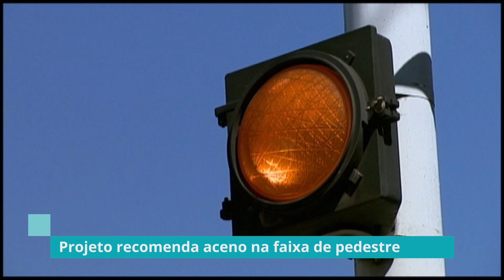Comissão aprova sinalização do pedestre para atravessar faixa - 06/12/18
A Comissão de Viação e Transportes da Câmara aprovou projeto de lei que inclui no código de trânsito a recomendação para que as pessoas sinalizem com a mão antes de atravessar a faixa de pedestre. O objetivo é alertar o motorista e deixar o trânsito mais seguro.